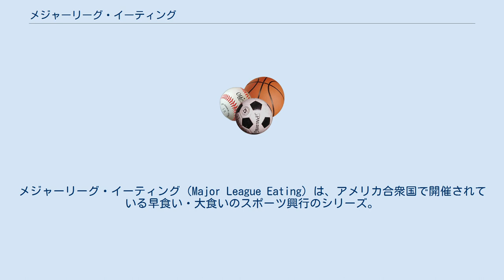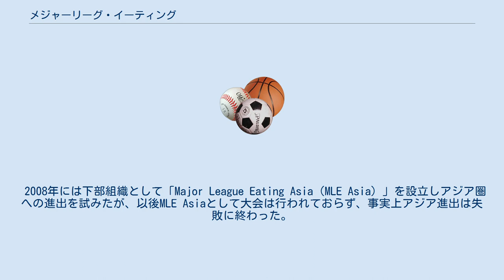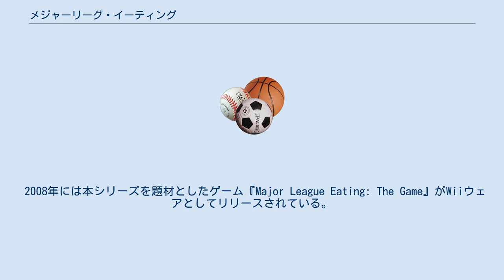メジャーリーグ・イーティング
早食い・大食い
メジャーリーグ・イーティング（Major League Eating）は、アメリカ合衆国で開催されている早食い・大食いのスポーツ興行のシリーズ。
略称はMLE。
 元々アメリカで『ネイサンズ国際ホットドッグ早食い選手権』等を主催している国際大食い競技連盟（IFOCE）が、早食い・大食いのプロスポーツ化を実現すべく運営しているシリーズ。
シリーズは2010年現在年間大小合わせて50以上のイベントで構成されており、その模様はネイサンズ国際ホットドッグ早食い選手権のみESPNで放送される。
 2010年にはシリーズ全体の賞金総額が60万ドルを突破するなど、シリーズ規模は年々拡大していたが、IFOCE以外が主催する早食い・大食い大会に所属選手が出場することを禁ずるなど、近年所属選手に対する契約等の締め付けを厳しくしており、同年にはこれに反発した小林尊がシリーズから離脱するなどの動きも出ている。
これにより、シリーズ規模が年々大幅に縮小し始めており、賞金総額は2年間で30％減少の17万ドル、主催しているネイサンズ国際ホットドッグ早食い選手権でも、同大会を放送するESPNの視聴者数が年々減少し、2011年の194万9千人から2013年には115万人へと、41%の減少が報告された。
 2008年には下部組織として「Major League Eating Asia（MLE Asia）」を設立しアジア圏への進出を試みたが、以後MLE Asiaとして大会は行われておらず、事実上アジア進出は失敗に終わった。
 同シリーズでは選手のランキングを行っているが、実際のところ客観的な算出方法をとっているわけではなく、ランキングの集計方法も公開されていない。
選手に圧力をかけたり、マスメディア向けの宣伝として利用しているだけという批判を受けている。
 2008年には本シリーズを題材としたゲーム『Major League Eating: The Game』がWiiウェアとしてリリースされている。